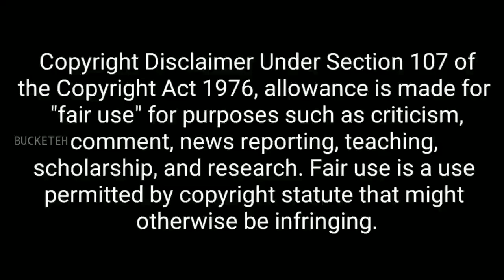VAANAM KOTTATUM TEASER REACTION REVIEW | VIKRAM PRABHU | MADONNA | DHANA | MANI RATNAM